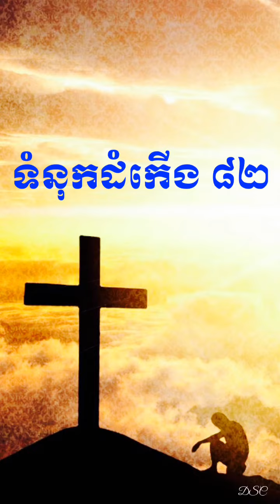ទំនុកដំកើង ៨២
ព្រះគម្ពីរទំនុកដំកើង ជំពូកទី៨២